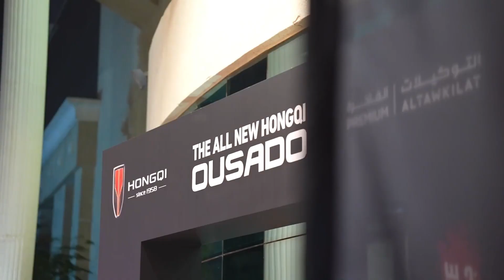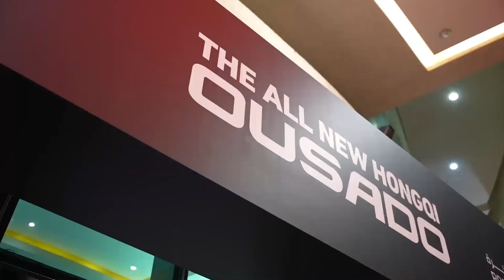HONGQI OUSADO Launch at The Fairmont Hotel Riyadh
A very Special and Exclusive Launch Event of The All-New HONGQI OUSADO at The Fairmont Hotel Riyadh in January 2023.